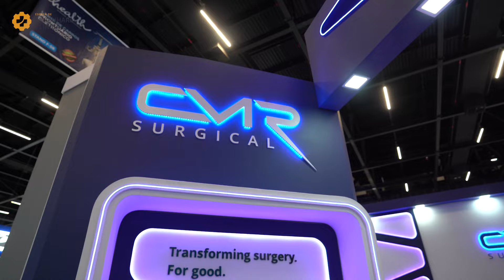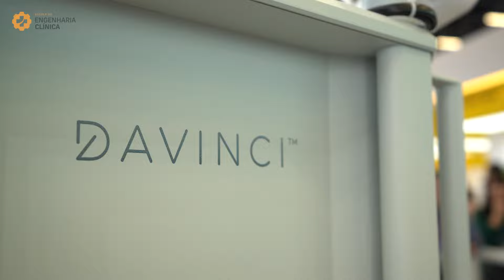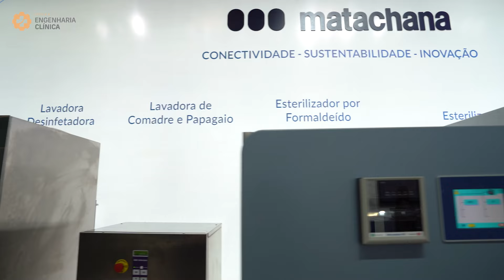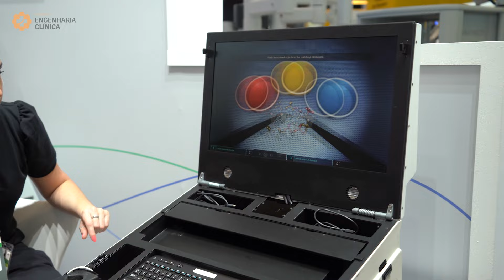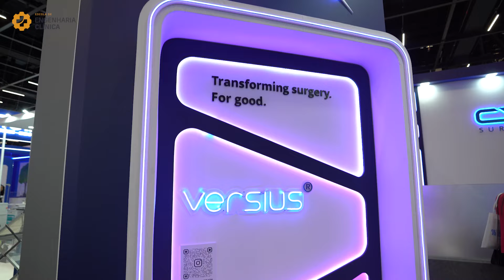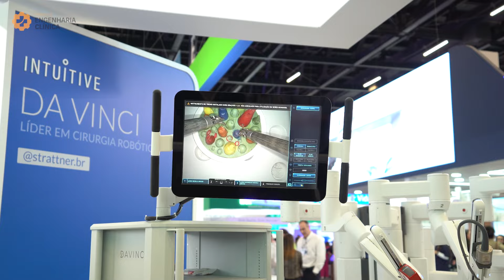TUDO sobre CIRURGIA ROBÓTICA! - Benefícios, desafios, empresas e diferenciais tecnológicos!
Vídeo sobre Cirurgia Robótica, onde abordaremos diversos tópicos úteis para conhecimento geral dessa tecnologia: benefícios, desafios, empresas, diferenciais tecnológicos e claro, seu impacto na Engenharia Clínica!

Engenharia Clínica é a presença da engenharia nos hospitais. As vezes leva outro nome como engenharia hospitalar ou simplesmente manutenção. Ela atua com profissionais da saúde e outros como arquitetos hospitalares, economistas e administradores. Ela aplica conhecimentos teóricos e práticos de engenharia e habilidades gerenciais para melhorar e desenvolver o cuidado dispensado ao paciente.

Levando conhecimentos sobre a engenharia clínica para todos, para melhorar os sistemas de saúde.